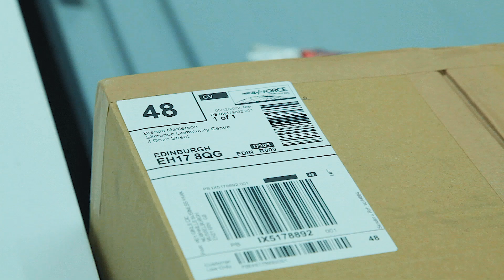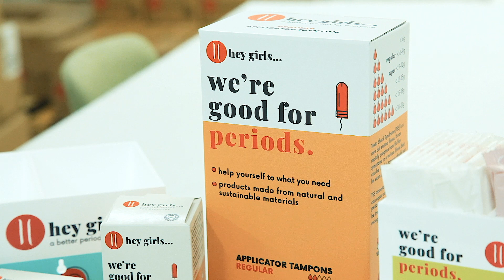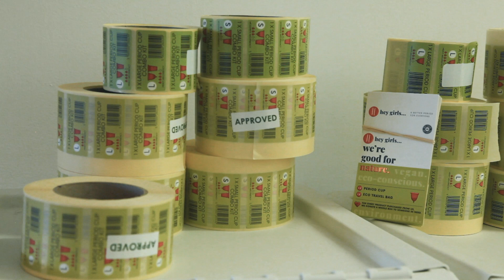Hey Girls | Social Enterprise of the Year Award Winner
We are delighted to celebrate Hey Girls, the winner of the 2022 Social Enterprise of the Year Award, with this short video.

Hey Girls is a multi-award-winning, ‘buy one, donate one’ social enterprise, creating sustainable period products that fund the fight to end period poverty. Their products have purpose, with every sale matched like for like
as a donation to someone facing period poverty in the UK. They have now donated over 25 million period products across the whole of the UK and have expanded into Australia.